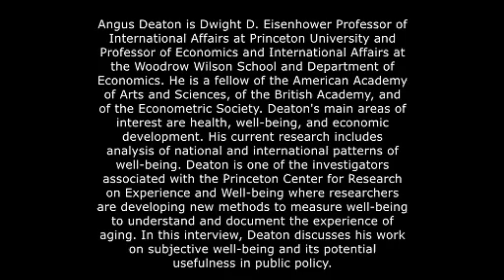Subjective Well-Being and Policy: Interview With Angus Deaton, Princeton University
Angus Deaton is Dwight D. Eisenhower Professor of International Affairs at Princeton University. Deaton is one of the investigators at the Princeton Center for Research on Experience and Well-Being where researchers are developing new methods to measure well-being. In this interview, Deaton discusses his work on subjective well-being and its potential usefulness in public policy. (May 2011)